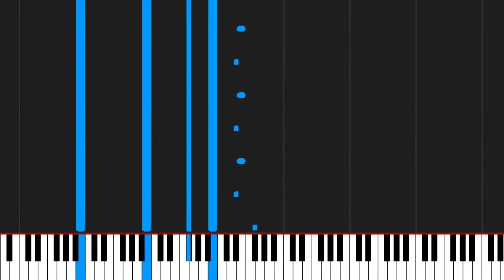How to play Thunderstruck by AC/DC on Piano Sheet Music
Tutorial How to play Thunderstruck by AC/DC on Piano Sheet Music